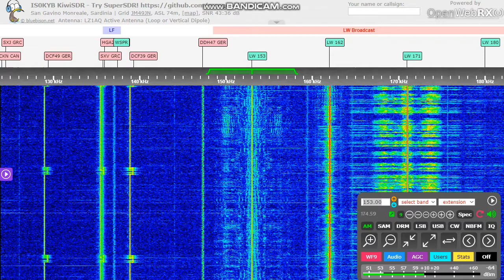[Remote DX] Alger Chaine 1 vs. Antena Satelor 153 kHz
Received on a KiwiSDR from Sicily.
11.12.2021